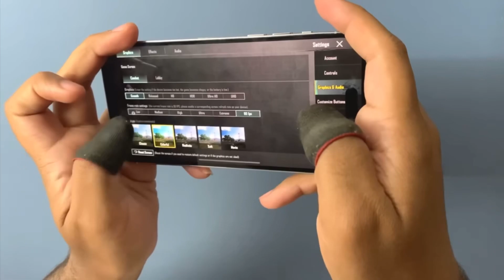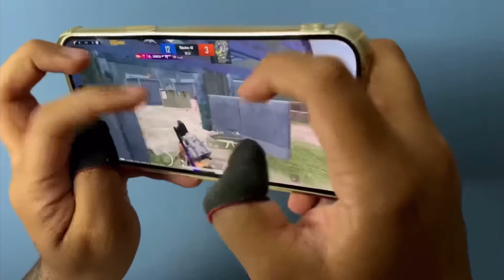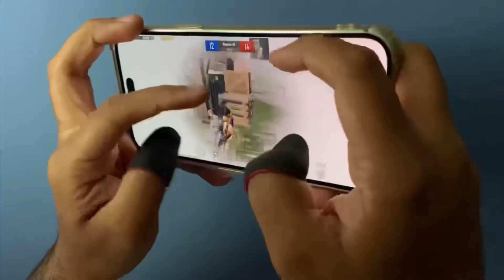5 FINGAR HANDCAM | HD+60FPS BGMI/PUBG MOBILE iPhone